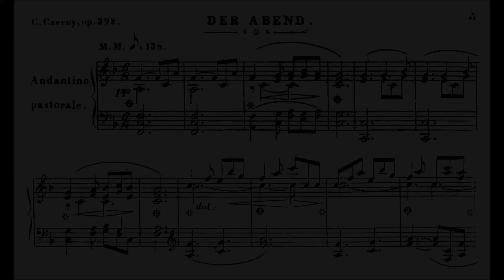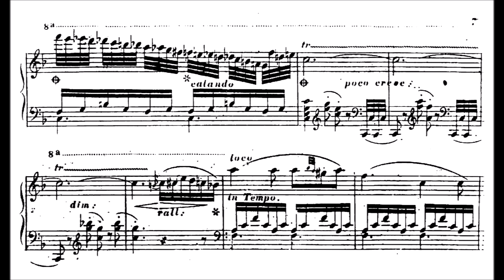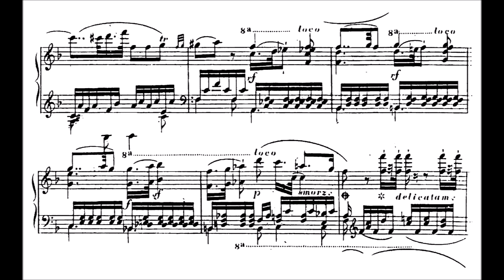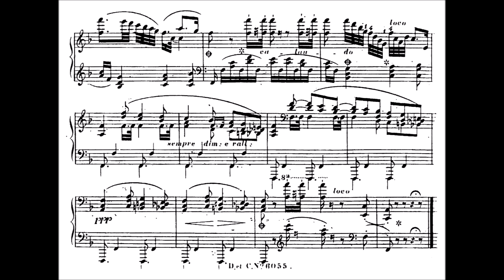Carl Czerny - Der Abend, Op.392/1